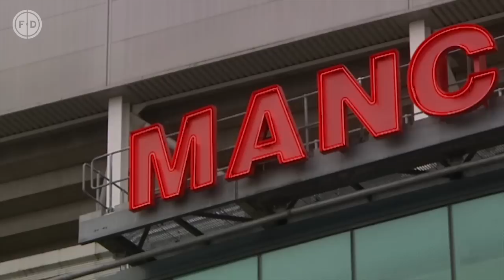Top 10 Manchester United Rejects | di Maria, Pogba & Forlan!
Football Daily have counted down the top 10 footballers rejected by Manchester United. Have we missed anyone out?